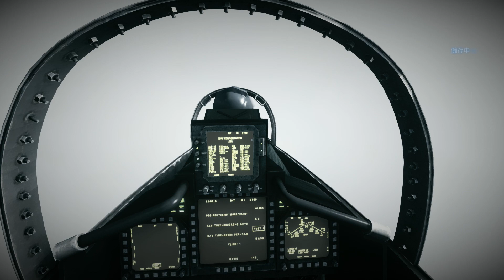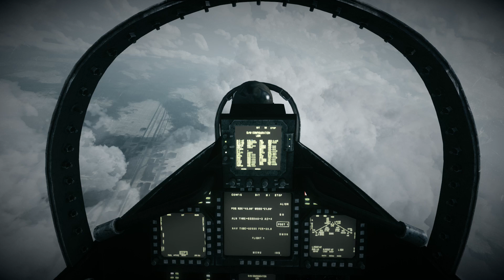Battlefield 3 #3 追獵行動 (F/A-18F超級大黃蜂戰鬥機)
Battlefield 3 Mission 4: Going Hunting
2014年10月31日 祖魯時間 0600 布希號航母